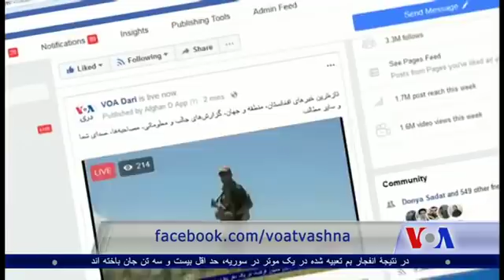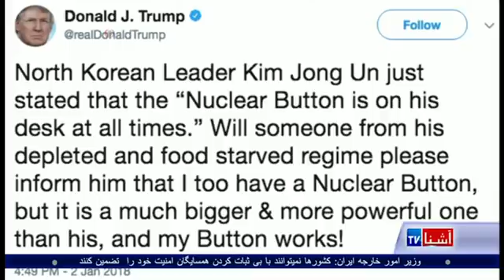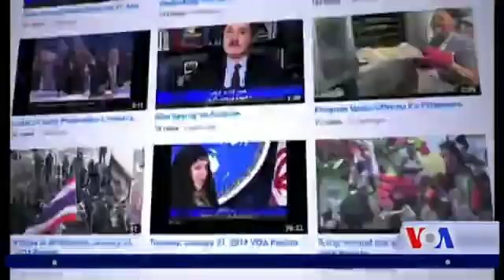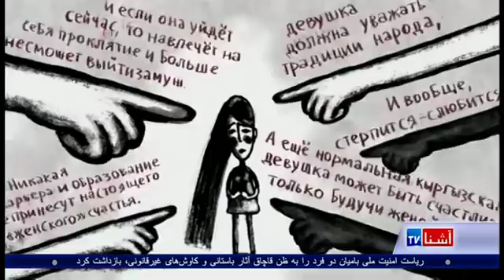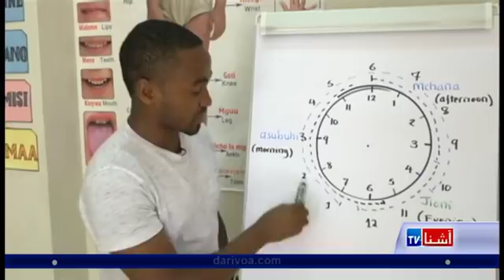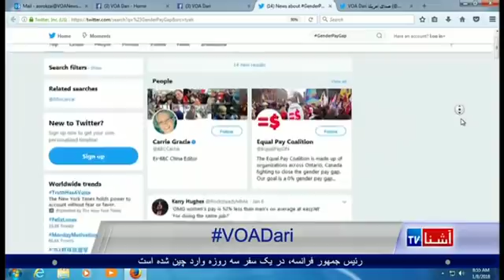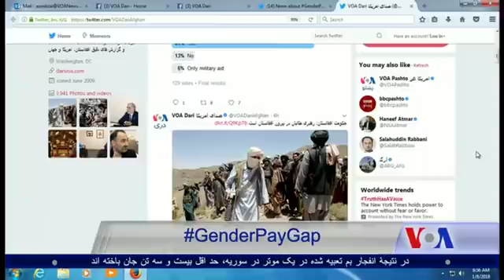Dari Ashna TV show (Jan 8, 2018)